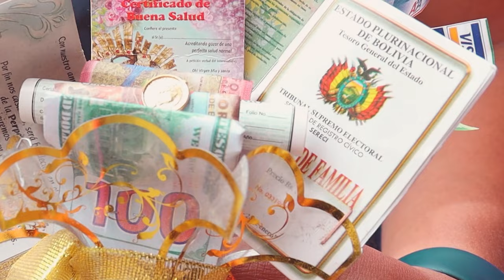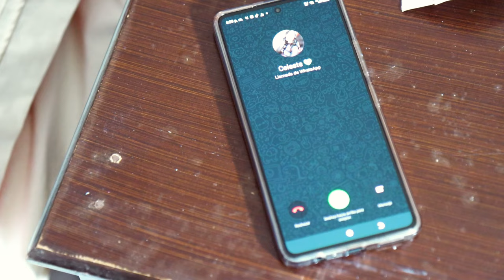Amor de 2 no existe - Mini Novela Capítulo 1